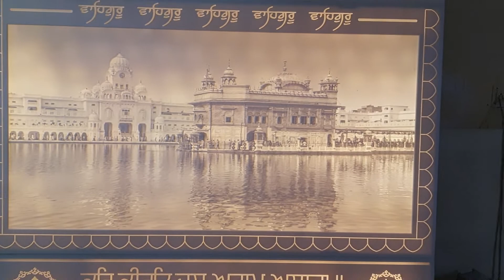golden temple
golden temple made on corian with backlit